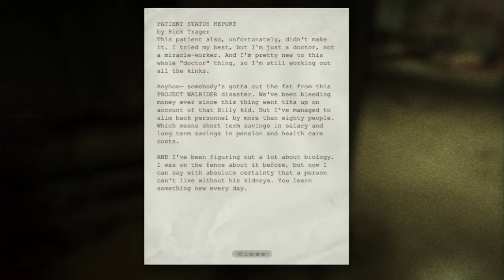OUTLAST Gameplay Walkthrough | PART 3 (No Commentary)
Walkthrough Gameplay OUTLAST
(Jumpscare alert)